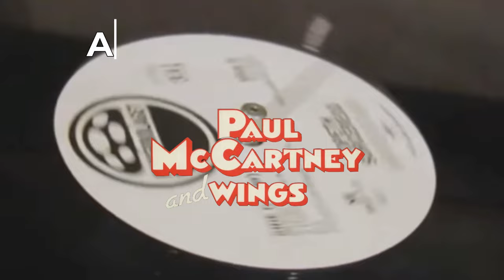Алексей Рыбин про Paul McCartney And Wings - Band On The Run